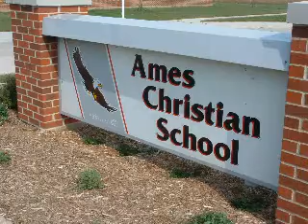ACS 2009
Ames Christian School is a non-denominational Christ-centered school in Ames, Iowa. For 09-10 school year we will offer preschool, early kindergarten thru 6th grade.